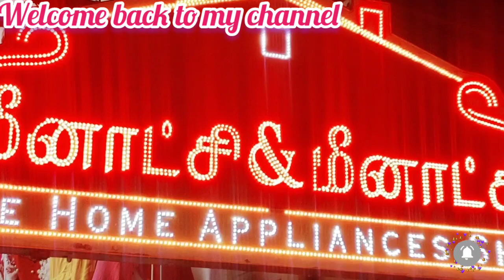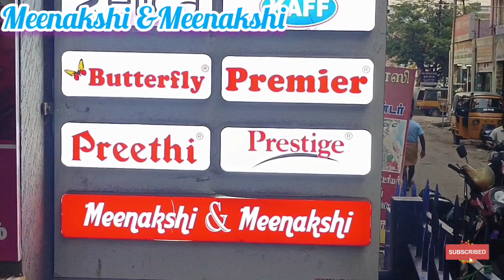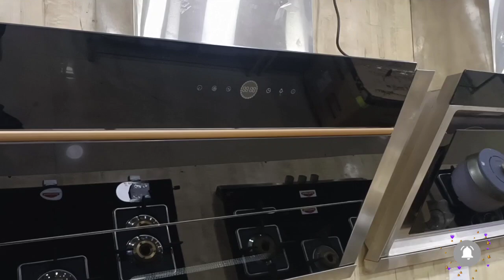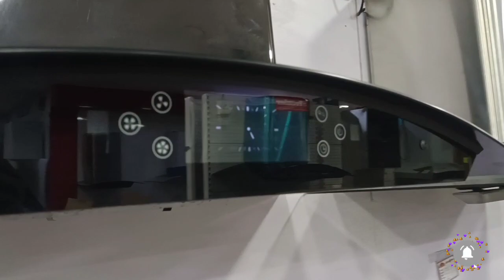Meenakshi &Meenakshi2022 Aadi offers mixy grinder gas stoves chimney Home appliances variety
hai all

Meenakshi &Meenakshi kitchen products 2022 new year offers collection 12 pcs set offer products grinder mixy biriyani pot ion vessels cookware nonstick cookware Stainless steel vessels gas top collection all products offers New year offers check tha links orders online booking thank-you all happy new year 2022🙏🙏🙏🙏

178,first agraharam,
Salem -636001,
Coustomer Support Number

you're shop videos shooting contact nambar 👇👇👇👇👇👇👇
@Susmitha beauty tip suji

hai all

178,first agraharam,
Salem -636001,
Coustomer Support Number

hai all